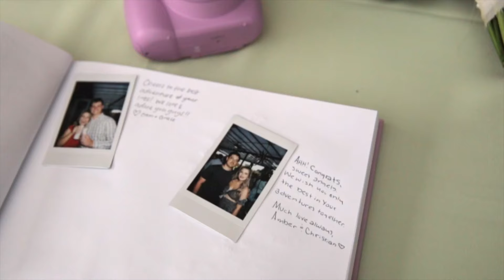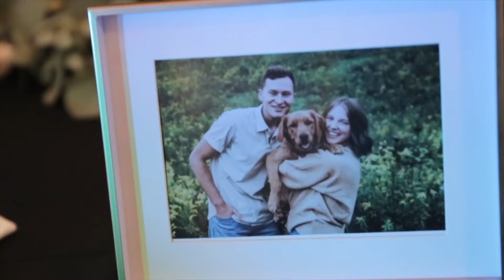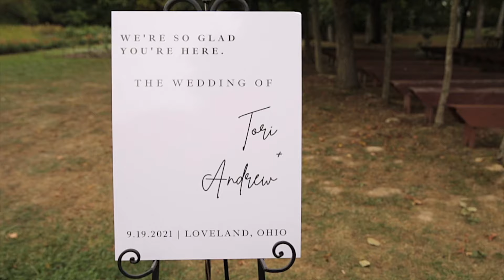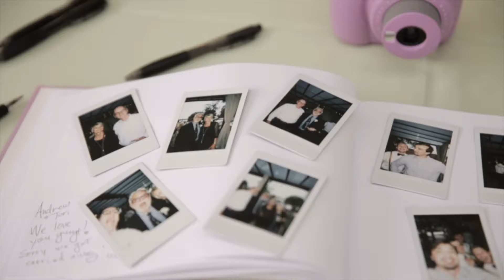The Marmalade Lily | Andrew + Tori | Wedding Film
Andrew and Tori got married (a second time!) on September 19th, 2021 at The Marmalade Lily in Loveland, Ohio after they had rescheduled their wedding multiple times due to COVID. After waiting a looong time (they booked me THREE years ago!), they were SO ready to celebrate!

I met Tori at a wedding I shot years ago (I think before she even knew Andrew!) in California, and then she was a bridesmaid in another wedding I shot as well! Tori and Andrew's wedding was a little reunion for me (with several of the same guests from the previous two weddings!), and I was so thankful to have been a part of it!

Wedding at The Marmalade Lily | Ohio Wedding Videographer